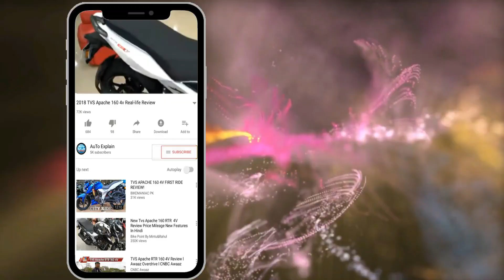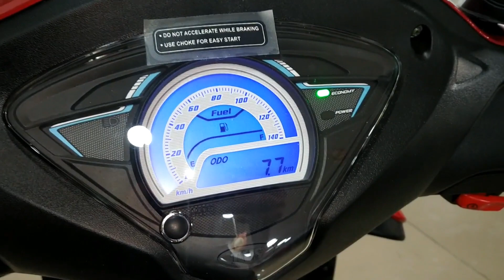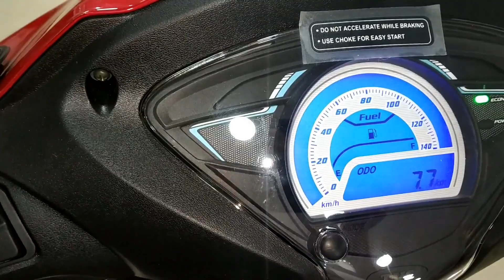2019 TVS Wego Real-Life Review - How is It ?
TVS Motor Company introduced Wego scooters in 2017 with BS IV compliance in the country. The new Wego has also received subtle updates, in addition to its graphical enhancement. The Wego is TVS' first scooters to go the BS IV route and more models are expected to join the line-up. Watch to know the new features, first look, pricing in India & more of TVS Wego's 2018 new models.